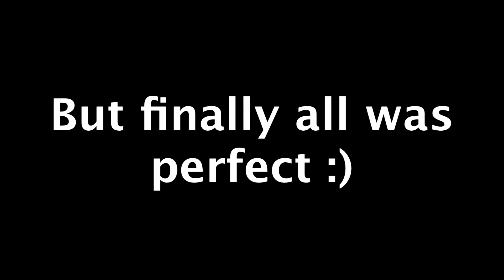Summer jumping part 1 - Triple jump (i had to put a youtube song)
a few vids i recorded today... i was bored haha